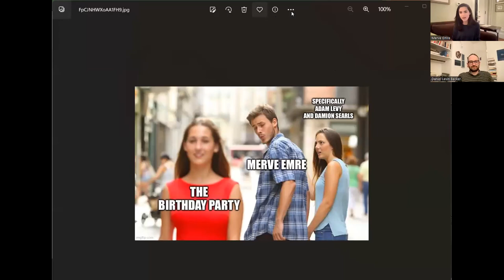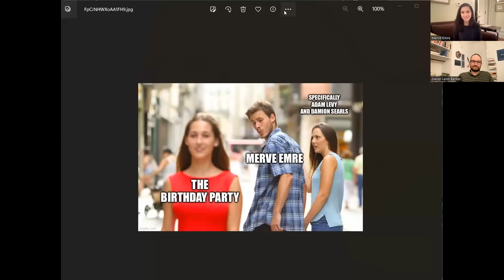Daniel Levin Becker presents Laurent Mauvignier's "The Birthday Party" with Merve Emre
Translator Daniel Levin Becker joins us to present his new translation of French author Laurent Mauvignier's thrilling and propulsive novel "The Birthday Party" (out now from Transit Books), in conversation with scholar and critic Merve Emre. This virtual event took place on Zoom. To purchase a copy of the book (and support Community Bookstore)

About the book:

“A real-time study in crippling self-consciousness, the fragility of normalcy, and the reality of violence.”—The New York Times

Buried deep in rural France, little remains of the isolated hamlet of the Three Lone Girls, save a few houses and a curiously assembled quartet: Patrice Bergogne, inheritor of his family’s farm; his wife, Marion; their daughter, Ida; and their neighbor, Christine, an artist. While Patrice plans a surprise for his wife’s fortieth birthday, inexplicable events start to disrupt the hamlet’s quiet existence: anonymous, menacing letters, an unfamiliar car rolling up the driveway. And as night falls, strangers stalk the houses, unleashing a nightmarish chain of events.

Told in rhythmic, propulsive prose that weaves seamlessly from one consciousness to the next over the course of a day, Laurent Mauvignier’s "The Birthday Party" is a deft unraveling of the stories we hide from others and from ourselves, a gripping tale of the violent irruptions of the past into the present, written by a major contemporary French writer.

About our guests:

Daniel Levin Becker is the author of "Many Subtle Channels" and "What’s Good," the translator of books including Georges Perec’s "La Boutique Obscure" and Eduardo Berti’s "An Ideal Presence," and the youngest member of the Oulipo.

Merve Emre is associate professor of English at the University of Oxford. She is the author of "Paraliterary: The Making of Bad Readers in Postwar America," "The Ferrante Letters," and "The Personality Brokers." She is finishing a book titled "Post-Discipline: Literature, Professionalism, and the Crisis of the Humanities" and writing a book called "Love and Other Useless Pursuits." She is a contributing writer at the New Yorker. Her essays and criticism have appeared in the New York Review of Books, Harper's, New York Times Magazine, The Atlantic, and the London Review of Books. From 2022-23, she will be a Distinguished Writer-in-Residence at the Shapiro Center at Wesleyan University.